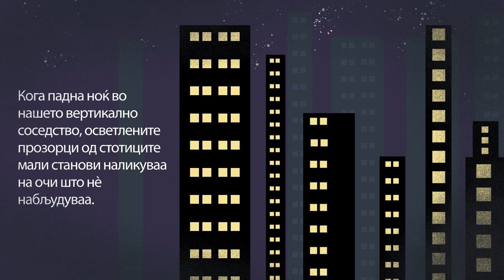Во понеделник ќе нѐ сакаат - book trailer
Наслов: Во понеделник ќе нѐ сакаат
Автор:  Нахат Ел Хачми
Година на издавање: 2023
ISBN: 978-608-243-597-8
Наслов на оригиналот: Najat El Hachmi, Dilluns ens estimaran
Број на страници: 272
Формат: 13×20
Јазик: македонски
Едиција: Бранови, книга 371
Превод: Лара Прокопиева
Book trailer: Марко Трпески

Project name: MEPD - Made in Europe, the power of diversity / Создадено во Европа, моќта на различноста
Co-funded by the Creative Europe program of the European Union, Circulation of European literary works